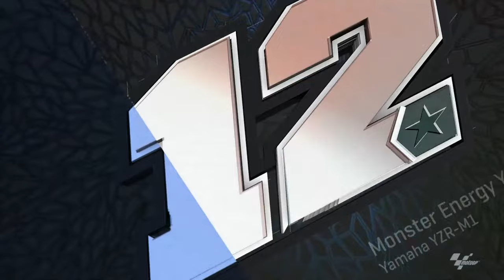2019 SanMarinoGP 🇸🇲 | MotoGP™ Full Race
Down to the wire at the very end back in 2019! ⚔️

Get your...